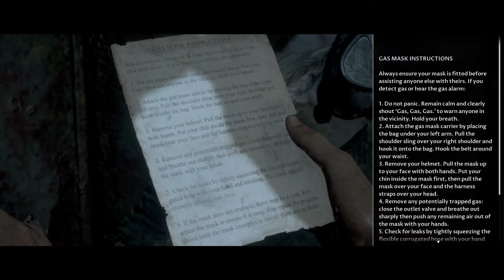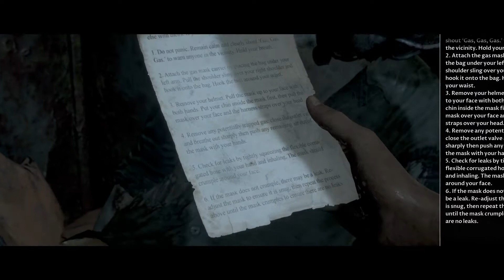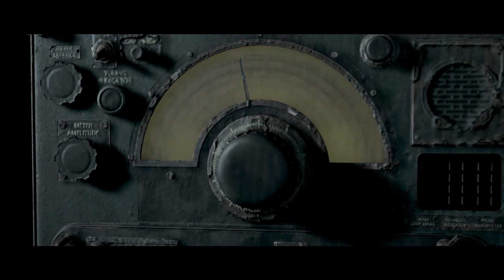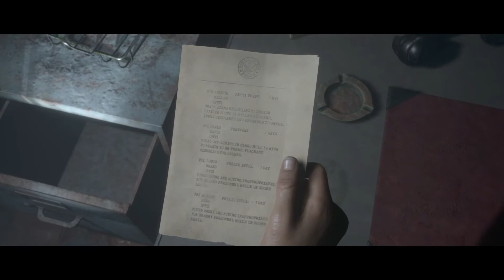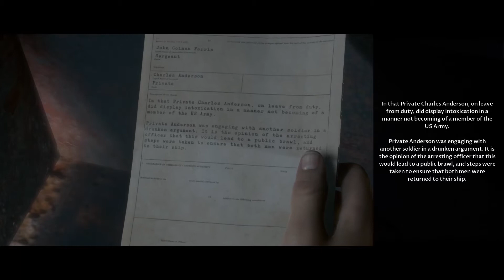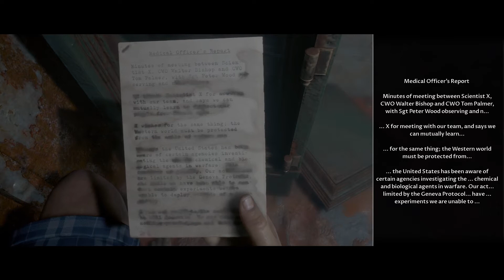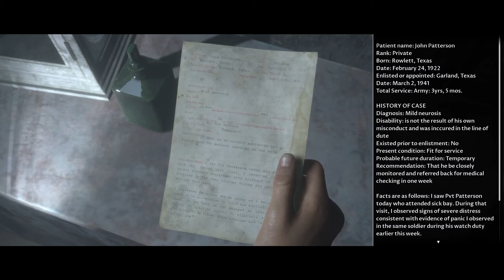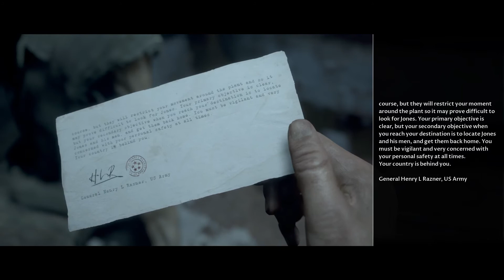*I KILLED FLISS*... 😭 ( MAN OF MEDAN WALKTHROUGH GAMEPLAY ) END!!!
Welcome to the channel, here u will find entertaining content, I'm trying to put on a show for anyone here to watch :)

Like the video if u enjoyed

Music= NCS, chillhop music

*WE ALL ALMOST DIED*... 😬 ( MAN OF MEDAN WALKTHROUGH GAMEPLAY ) PART #5!: